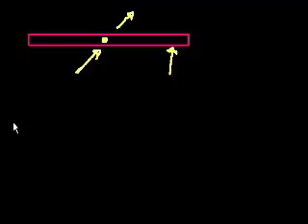مقدمة الى العزم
Introduction to Torque
يتناول هذا الفيديو مقدمة الى العزم وعزم الدوران وحل اأمثلة حول ذلك
شكر خاص لمؤسسة شركاء في التنمية المستدامة -- فلسطين